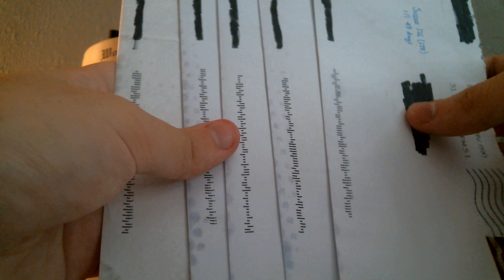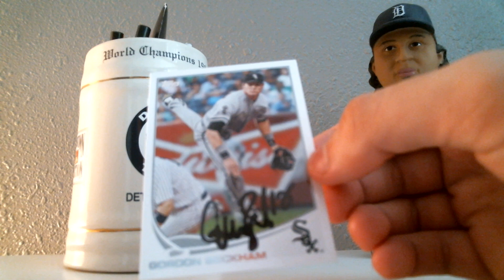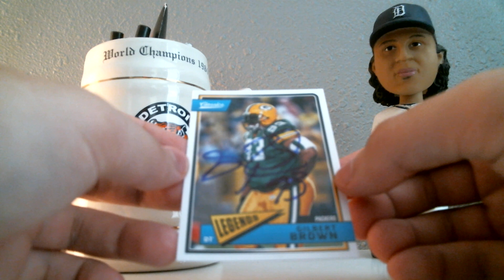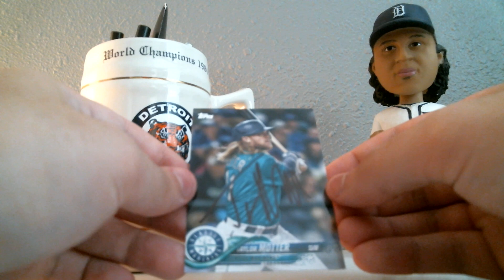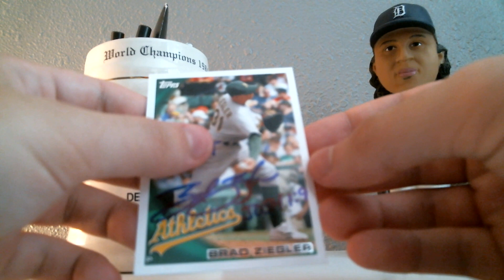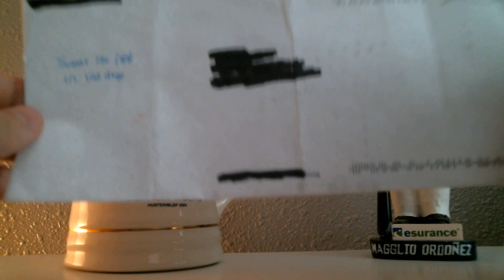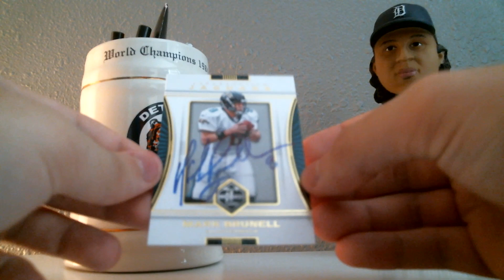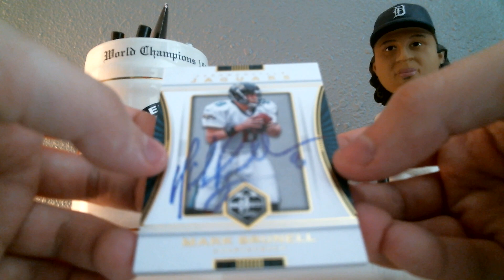TC24's TTM (Through the Mail) Autographs - Episode 41: High Five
Through the mail autograph successes, failures, and tips.

97% of the addresses I use are obtained through sportscollectors.net - I highly recommend them if you are looking to get into TTMs. For a $15 annual fee, you'll have access to one of the most comprehensive databases out there.